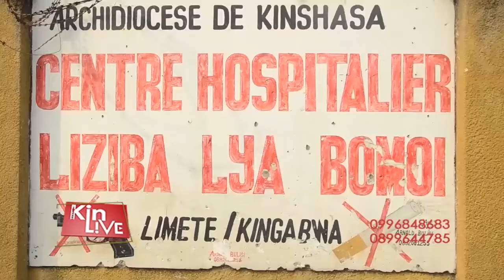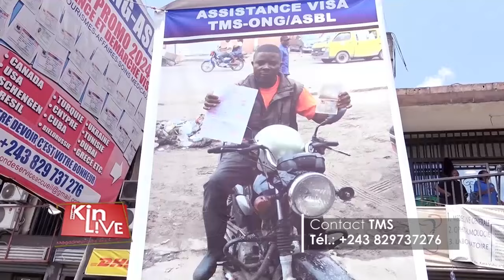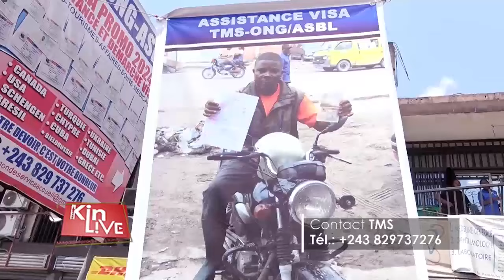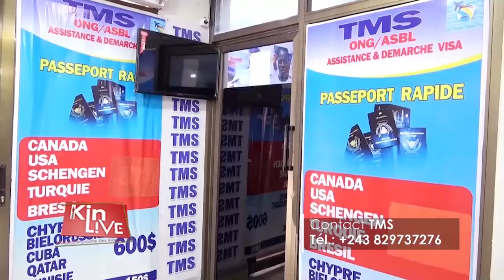RDC: CHUTE DE KANYABAYONGA: FELIX TSHISEKEDI DÉNONCE...